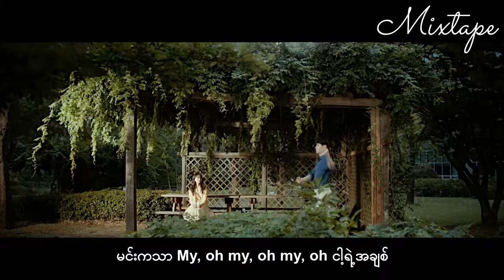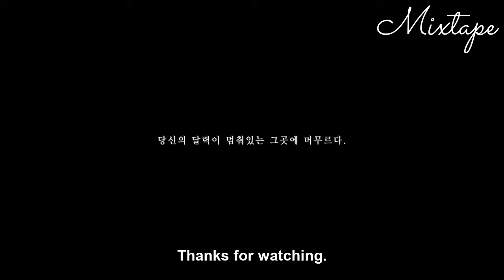Lee Hi - 'Only' [ Myanmar Subtitle | MMSUB ]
Would you Be My Only One? ✨❣️